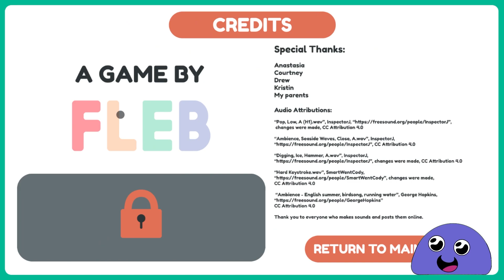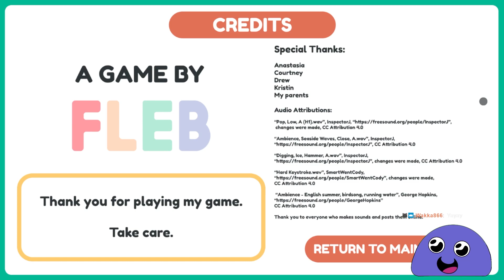20 Small Mazes! (Edited VOD)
This game is not only free, it has an overwhelmingly positive rating on Steam! I tried it out on stream last week, and it lived up to expectations. Here's the edited VOD with all the best bits!